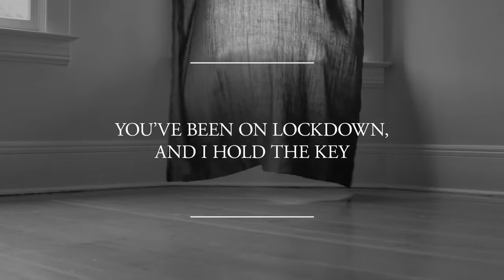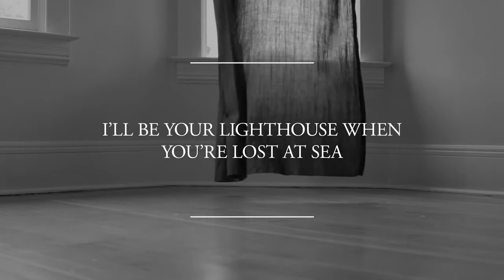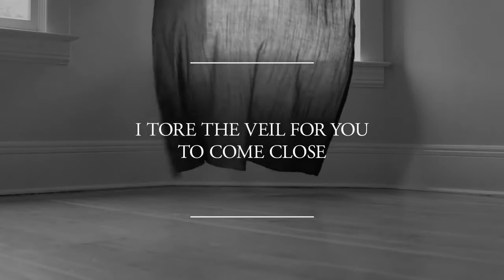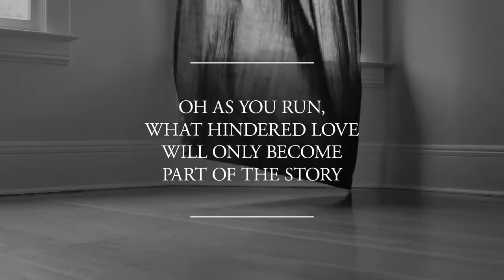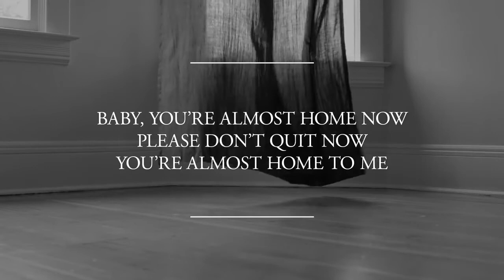You Are Almost Home!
DescriptionHere is a letter for you to leave with a Bible for the left behind:

Alternative link:
(blue link usually works best)